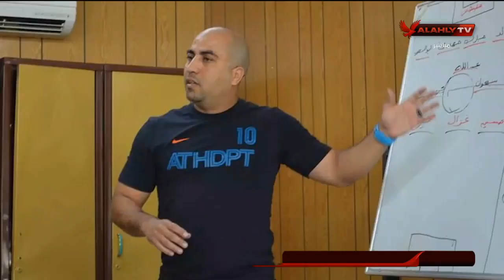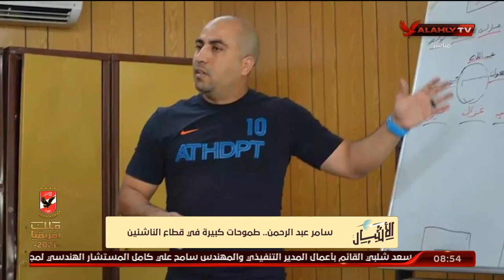اللقاء الكامل | سامر عبد الرحمن ـ المدير الفني لفريق 2006 بالنادي الأهلي | الأشبال